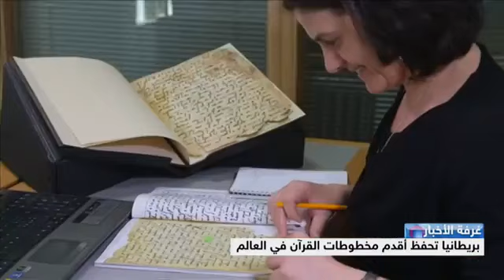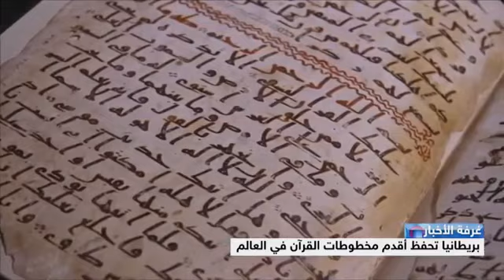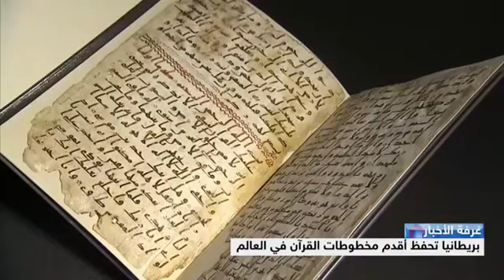اقدم مخطوطات القران في العالم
Video from STRELLA